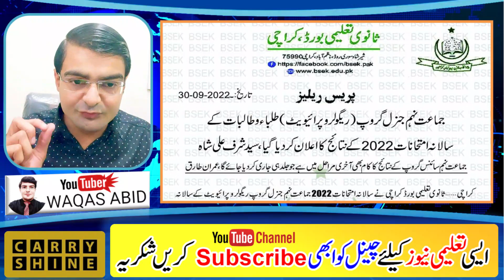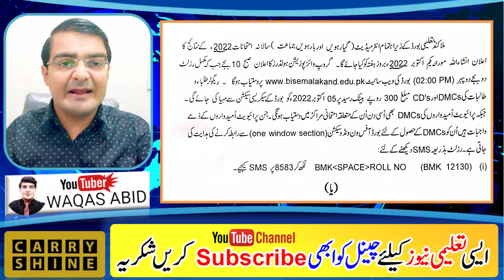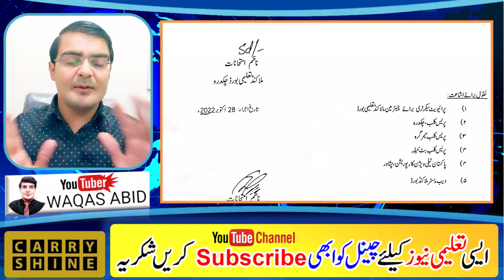2nd year result 2022 | 12 class result 2022 | 1st year result 2022 | 12th class result 2022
2nd year result 2022 date  , 2nd year result 2022 lahore board,2nd year result 2022 faisalabad board,2nd year result 2022 sahiwal board,2nd year result 2022 multan board,2nd year result 2022 sargodha board,

2nd year result 2022 sindh board
2nd year result 2022 kohat board
12th class result 2022 lahore board
result date of 12th class 2022 punjab board pakistan
12th class result 2022 faisalabad board
2nd year result 2022
2nd year result 2022 date
12th class result 2022 gujranwala board
12th class result 2022 rawalpindi board
12th class result 2022 date
malakand board result 2021 12th class roll number
malakand board result 2022 12th class roll number
bise malakand result 2021 by name
bise malakand result 2021 by roll number
malakand board result 2022 2nd year
malakand board result 2022 9th class roll number
malakand board result 2021 9th class
bise malakand result 2022 by name
malakand board result 2021 11th class roll number
malakand board 1st year result 2022
malakand board result 2022 11th class date
bise malakand result by roll number 2022
bise malakand result 2021 9th and 11th